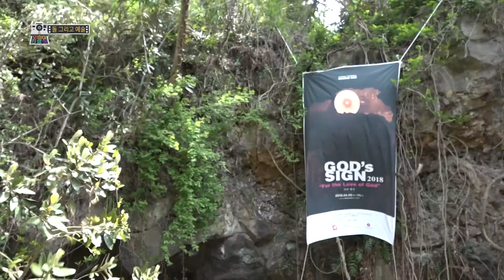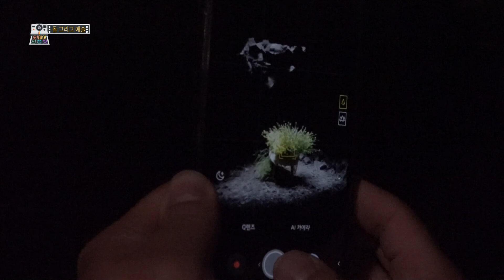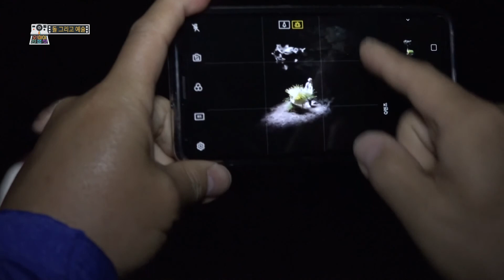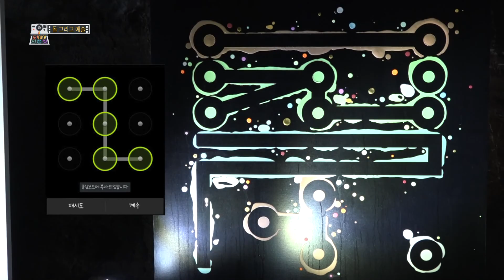[28회] 돌 그리고 예술 | 오! 마이 인생샷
돌빛나 예술학교의 돌담에서 인생샷 찍어보실래요?

돌빛나 예술학교
 - 제주시 한림읍 협재남4길 26